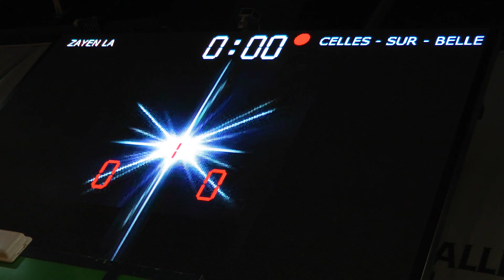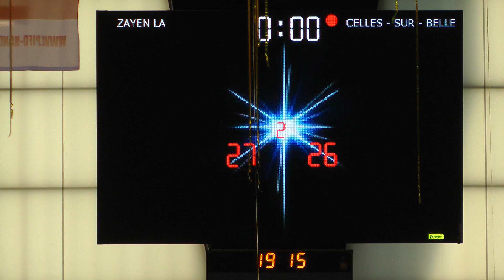HBCC FINALITES FRANCE 13 juin 2015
L'équipe féminine du Handball Club de Celles-sur-Belle 79 (HBCC) qui vient d'accéder à la D2F, disputait, le samedi 13 juin 2015, la finale N1F à Paris. Tous les buts et les principales actions en vidéo de ce match qui opposait les Deux-Sévriennes de métropole aux guadeloupéennes de Zayen La.
Une réalisation Capt'Action79 avec la participation du photographe Jean-Paul Ducroux et de l'équipe dirigeante du club.